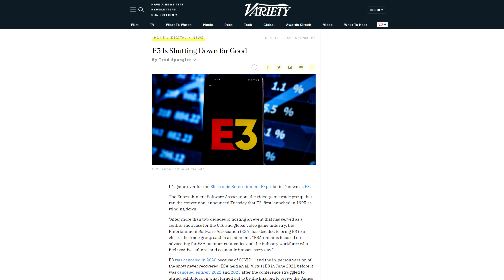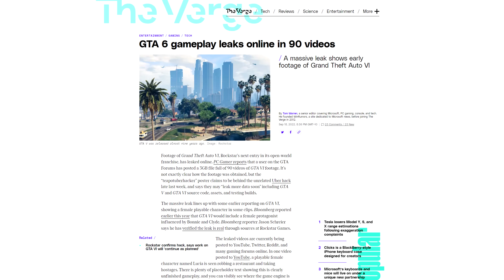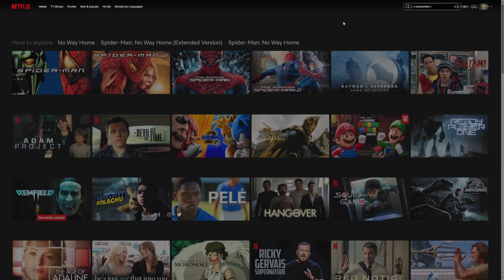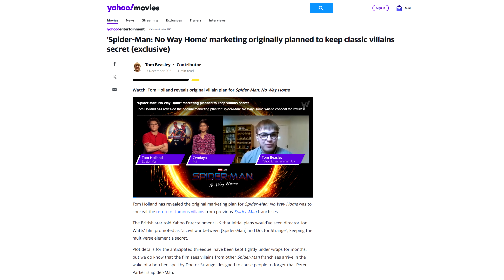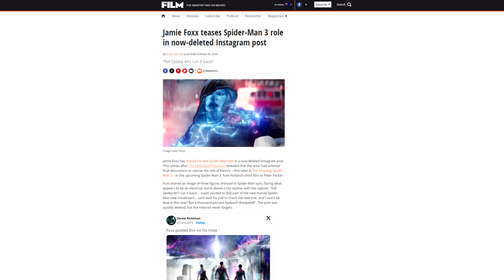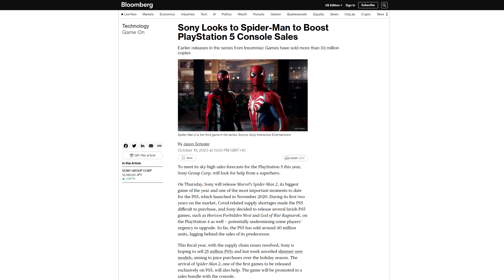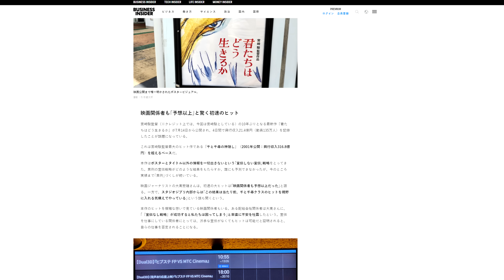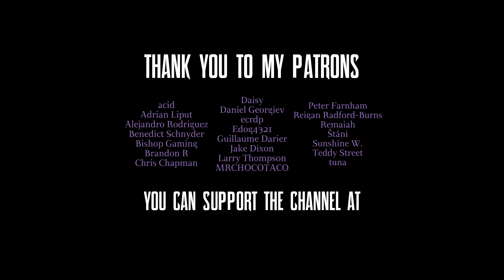Rockstar Makes the Best Trailers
Trailers make the world go round. The entire games industry practically came to a standstill last month to watch the first trailer for Grand Theft Auto VI. These are the kinds of trailers you want to watch on repeat. Outside of trailers like this, though, I tend to avoid trailers altogether. So why do I always watch Rockstar trailers so frequently?

0:00 - Introduction
1:19 - Red Dead Redemption 2
2:04 - Grand Theft Auto V
2:51 - Grand Theft Auto VI
5:27 - Batman v Superman: Dawn of Justice
7:26 - Spider-Man: No Way Home
9:24 - Marvel's Spider-Man 2
13:47 - The Boy and the Heron
15:24 - Conclusion & Credits